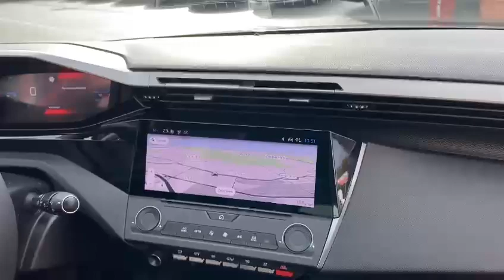308 1.2 Pure Tech Active Pack, 130PS